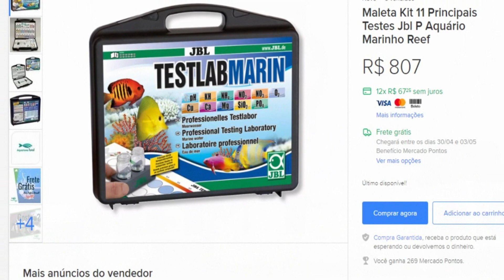Veja esse Vídeo se você quer ter um Aquário Marinho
No vídeo de hoje vamos falar um pouco sobre algumas coisas importante para quem quer ter um aquário marinho então não deixe de conferir